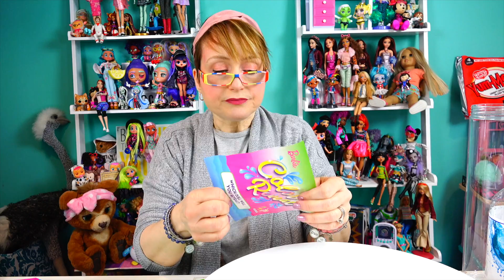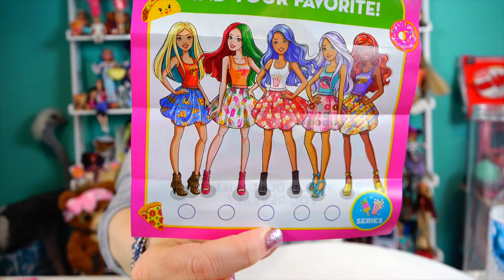Barbie Color Reveal Series 2 Foodie Surprise - Oddly Satisfying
Barbie Color Reveal Series 2 Foodie Surprise - Oddly Satisfying. Can't help but love these! I know you guys think they are scented, but I don't smell anything!